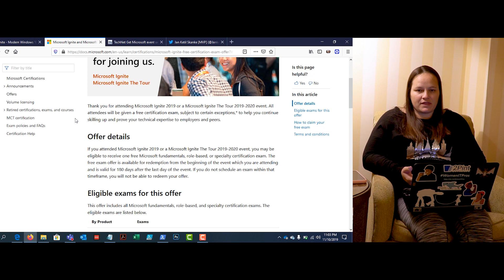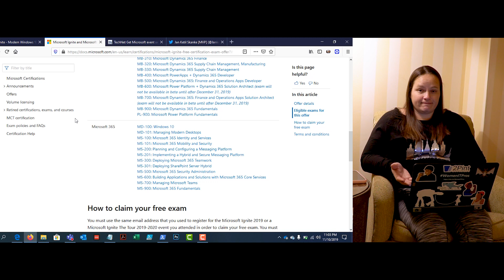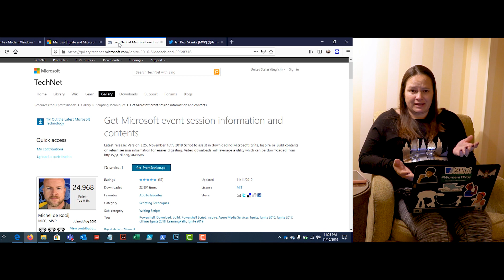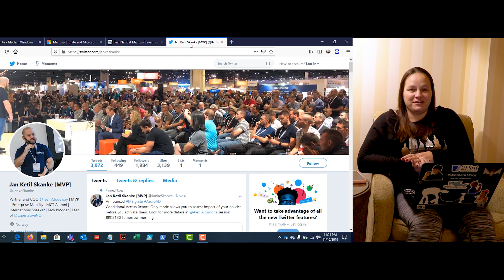Microsoft Ignite 2019 - Final Recap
Links to topics covered in this recap:

Modern Windows 10 and Office 365 Deployment with Windows Autopilot, Desktop Analytics,  and Microsoft Endpoint Manager

Supercharge PC and mobile device management: Attach Configuration Manager to Microsoft Intune and the Microsoft 365 cloud

Secure your edge with the new, most secure Windows 10 PCs

Solving Windows 10 feature updates in a multilingual deployment